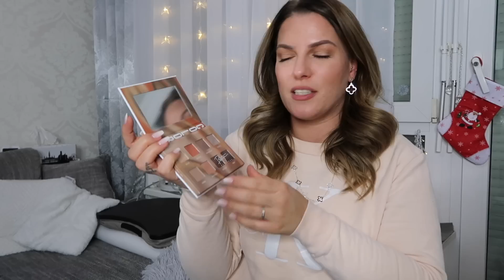Erstes Mal Weihnachtsmarkt & Karussell fahren mit Baby Lias l 19. Türchen/Verlosung l Vlog 736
Willkommen zu einem neuen Alltags Vlog & dem 19. Türchen des Adventskalenders! ♡

2. Jeder Kommentar nimmt einmal Teil!
3. Die Verlosung läuft auf YouTube & Instagram
4. Die Verlosung ist ab 18 Jahre (ab 16 auf Instagram)
5. Die Verlosung endet am 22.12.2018 um 24:00 Uhr.
6. Die Gewinner werden per Direktnachricht benachrichtigt.
7. Der Rechtsweg ist ausgeschlossen.

2x 30% (je 30% auf die erste und zweite HelloFresh Box), gilt nicht für Probierboxen. Gültig bis 31.01. in DE und AT und nur für Neukunden.

Versandkostenfrei mit dem Code**: amandarentschler18
Daniel Wellington: -15% auf ALLES mit dem Code**: AMANDAYT
Soufeel Schmuck : -15% auf ALLES mit dem Code**: Amayos15
Glossybox:
HelloBody -20% auf ALLES mit dem Code**: amandacozy
Bei Fitvia bekommt ihr ab einem Einkaufswert von 59€ drei Gratis Produkte eurer Wahl (aus 6 Produkten) mit dem Code: amandaxmas

***Lias Sachen***

Sparpaket Pampers Feuchtetücher 99% Wasser*
Puzzel Matten*
Handy, Schlüssel, FB*
XXL Krabbelmatte*
Philips Avent 4in1 Dampfgarer*
Wasserkocher mit Temperatureinstellung*

Geburtstags Deko:
Micky Mouse Kuchen Figur*
Zahlen Ballon+Krone*
Foto Girlande*
Tortenplatten Set*
Konfetti Ballons & Girlande*

denim-.html#/52-farbe-denim_lite_grey/81-paket-
3in1_babywanne_sportaufsatz_safee_babyschale

***Beauty/Fashion***

gclid=Cj0KCQjwsMDeBRDMARIsAKrOP7GdC3Cf8TdWctD1N
TE8adfKakvBCtl-GBXtknK6ZrFOIMaAiSUEALw_wcB

Ausrüstung:
Vlogging Kamera*
Vlogging Kamera Stativ*
** PR Samples wurden mir kostenfrei und unverbindlich zur Verfügung gestellt.